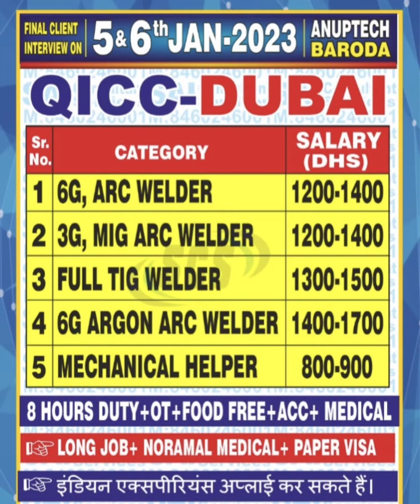👌Gulf Jobs Vacancy 2023 Saudi"Dubai"Oman"गल्फ जॉब वैकेंसी 2023👌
👌Gulf Jobs Vacancy 2023 Saudi"Dubai"Oman
गल्फ जॉब वैकेंसी 2023👌

Gulf jobs Bahrain
Gulf jobs in Abu Dhabi
Gulf Jobs Search
Naukri jobs